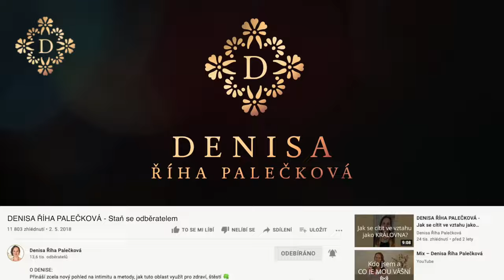DENISA ŘÍHA PALEČKOVÁ - Jak motivovat muže ke spolupráci na vztahu?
Mnoho žen má pocit, že by vztah bylo dobré určitým způsobem zlepšit. Nebo že jsou oblasti, které jsou tak strašné, tak bolavé a složité, že je nutné je změnit, jinak nemůžou jít dál.

Nicméně navzdory tomu, že to žena se svým mužem komunikuje, tak to často nebývá vyslyšeno.

2:15 Jaký je obrovsky častý důvod, proč žena není od muže vyslyšená?
7:00 Proč muž nemůže číst, jak se máme a co se v nás děje?
8:35 Hlubší level pro ženy, který usnadní komunikaci s muži.
9:28 Kdy Tě muž začne skutečně vnímat?

Chceš konkrétní kroky a nástroje, které Tě v tomto tématu podpoří?
📌 Srdečně Tě zvu do online programu pro ženy LÁSKA JE TVŮJ ZDROJ